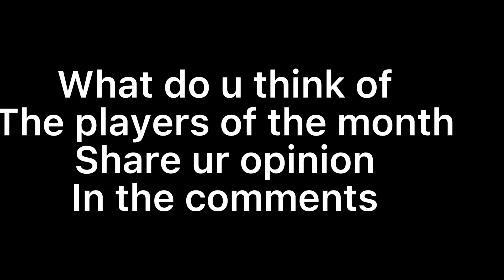Team of The month of April revealed!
Shoutout to the whole team